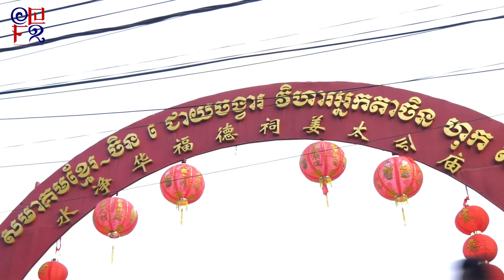ការសម្ដែងម៉ុងសាយគឺជាកម្មវិធីមួយដែលអ៊ូអរជាងគេ នៅក្នុងបុណ្យចូលឆ្នាំចិននៅប្រទេសកម្ពុជា 01022022